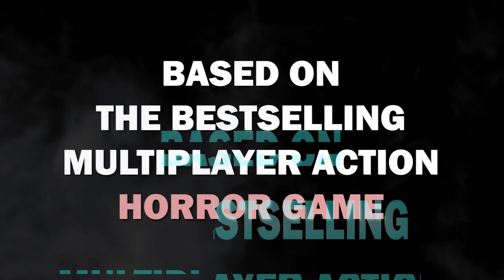Dead by Daylight The Legion Official Trailer HD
Game Trailer